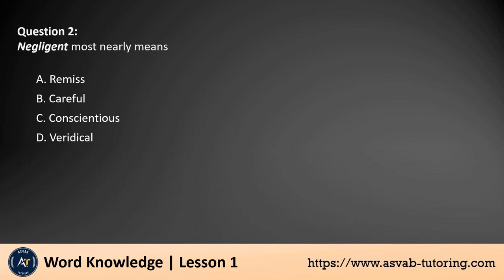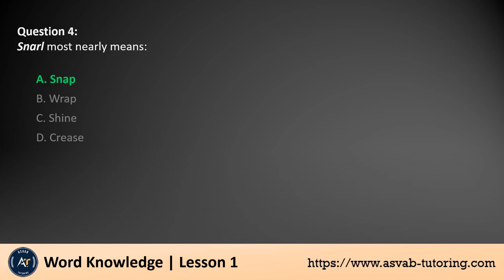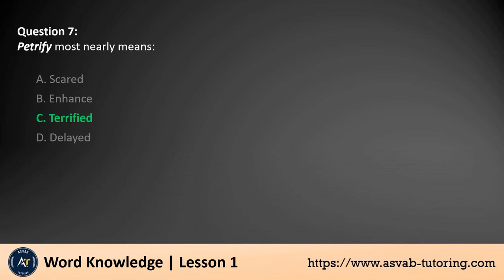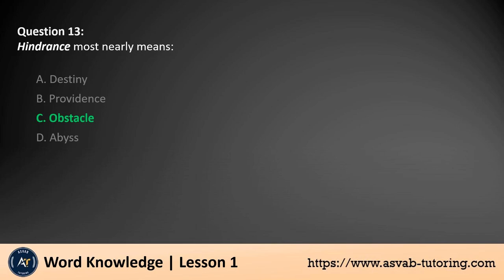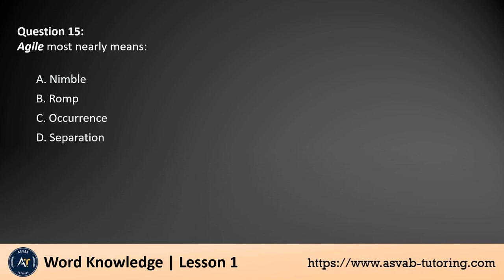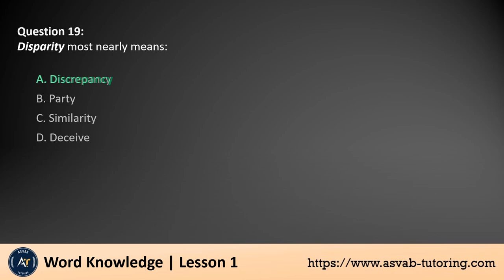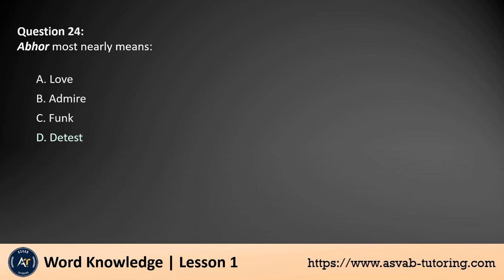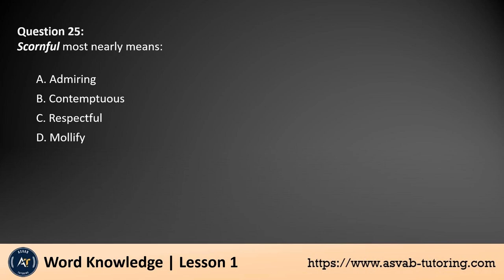20 Common words on the ASVAB 2024!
These new exam-like questions will help you to prepare for the ASVAB  word knowledge 2024 of your PiCAT, Full ASVAB, ASVAB GT, and Airforce Officer Qualifying Test (AFOQT).  Watch the video a few times and learn the words The app has AFQT prediction tests to check if you are ready to take the ASVAB. Test or not.